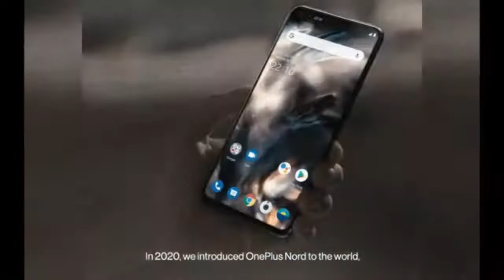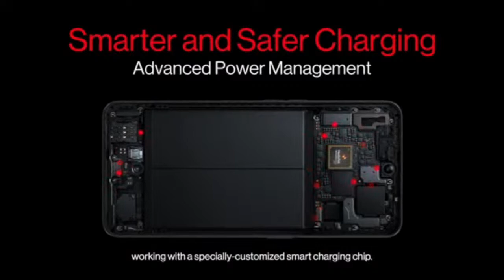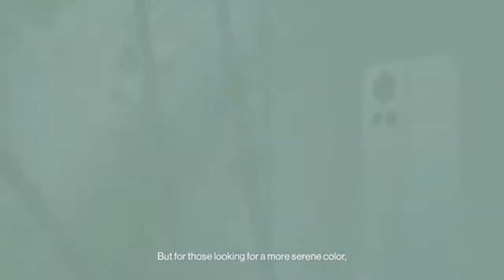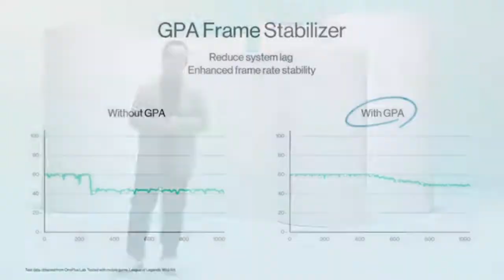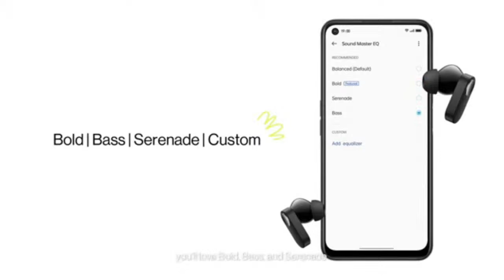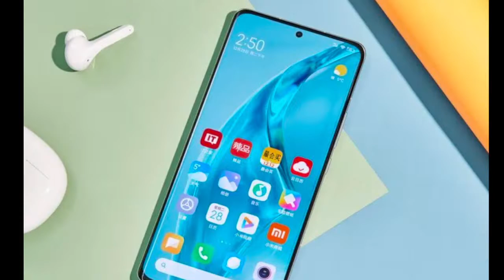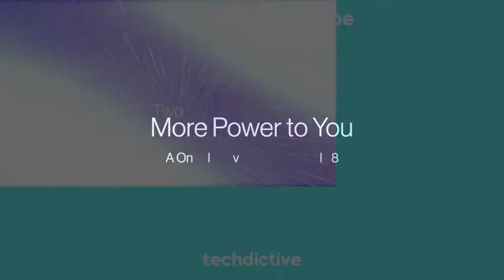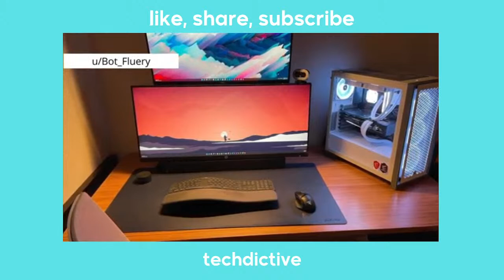OnePlus 10R Launch Event | Nord CE & Buds Launch | OnePlus India Live Event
OnePlus announced their upcoming launch event scheduled for 28th April where they will be launching the 10R, Nord CE2, and Nord Buds. The 10R is rumored to be a rebranded version of Realme GT Neo 3 with Dimensity 8100.  It is also likely to support super-fast charging from GT Neo 3. Nord CE2 Lite is expected to come with Snapdragon 695, a 120Hz LCD. The Nord Buds is expected to be an inexpensive version of the OnePlus Buds Z.

00:05 : Event Starts
06:49 : OnePlus 10R 150W
09:36 : Processor : Dimensity 8100 Max
12:11 : Display
13:06 : Camera
14:21 : Colors
15:30 : OnePlus 10R Overview
17:58 : Nord CE2 Lite
20:14 : Processor
22:22 : Display
26:39 : Nord CE2 Lite Overview
27:30 : Nord Buds
31:14 : OnePlus 10R Pricing & Launch Date
31:27 : Nord CE2 Lite Pricing & Launch Date
31:35 : Nord Buds Pricing & Launch Date
32:20 : Event Ends
34:06 : Let's Talk | TechDictive
34:44 : Realme GT Neo 3 vs OnePlus 10R
35:20 : Oxygen OS in 2022?
40:38 : Pricing & Launch Date
50:00 : Let's Talk | TechDictive